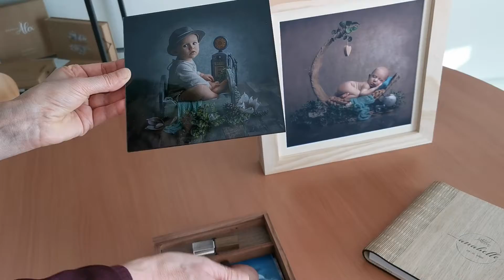boite en bois